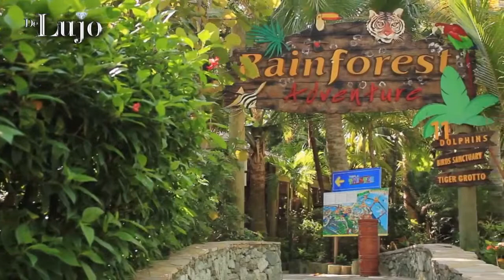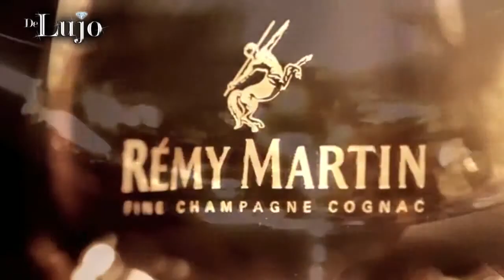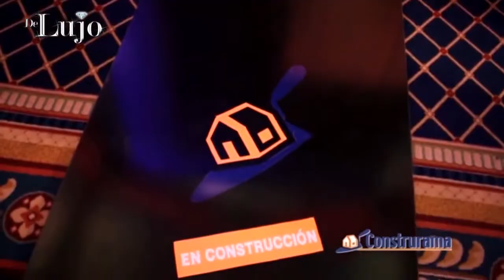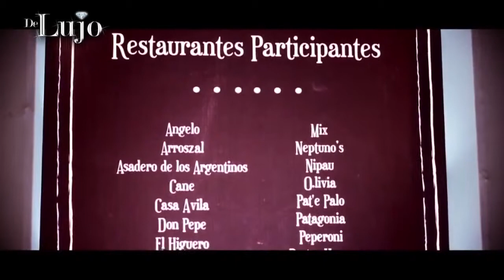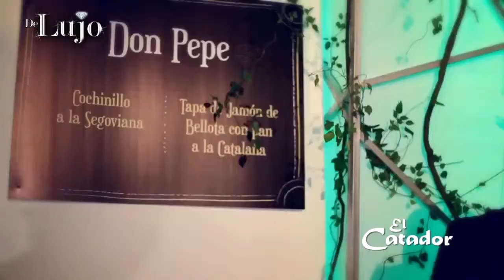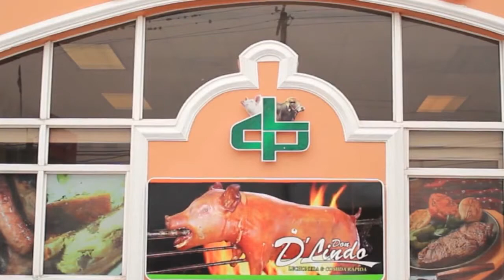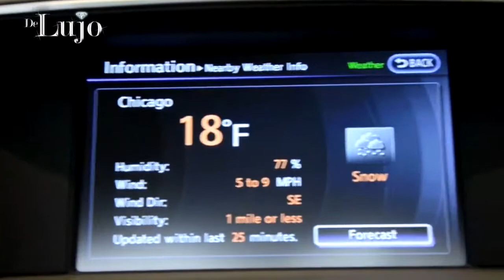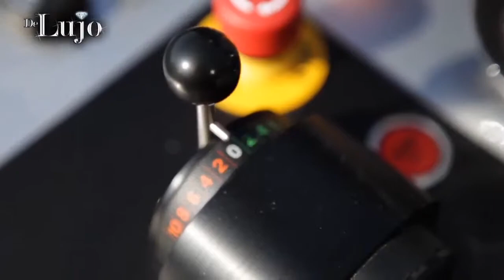De Lujo TV - Programa 9